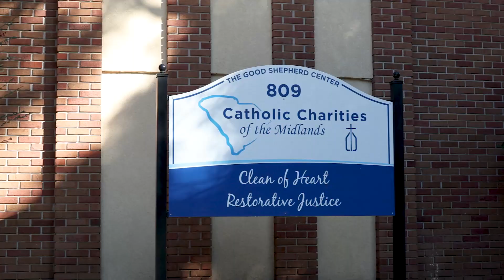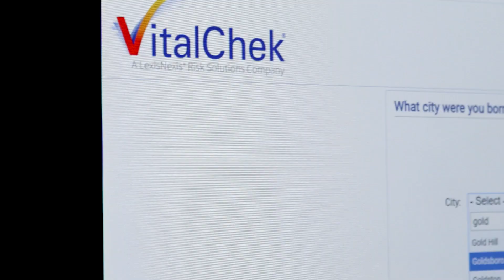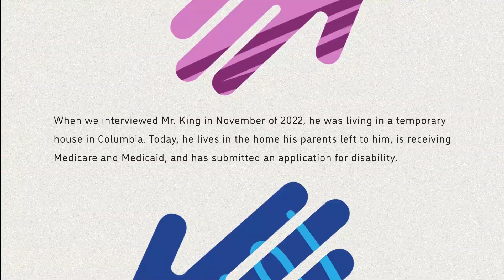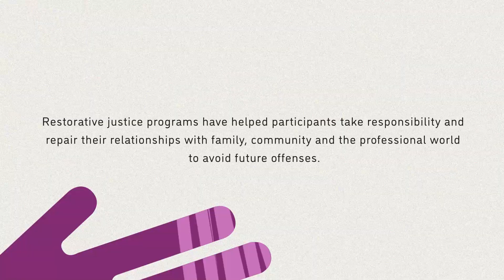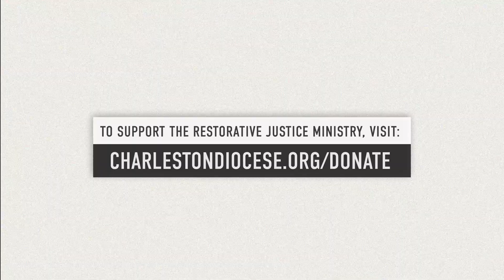Restorative Justice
Through its Restorative Justice program, Catholic Charites of South Carolina provides healthy alternatives and greater opportunities for people who are or have been incarcerated. Victor King is one of the thousands of returning citizens who have been assisted by this program, which helps men and women regain their relationships with family, community and the professional world. This is his story.